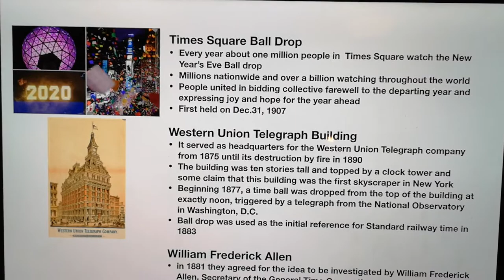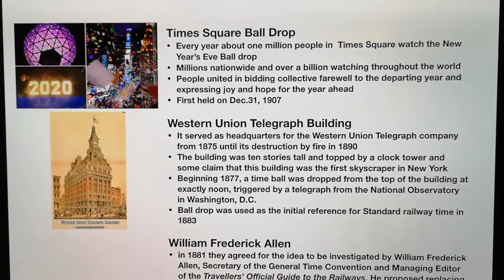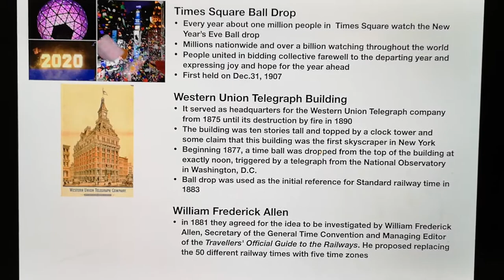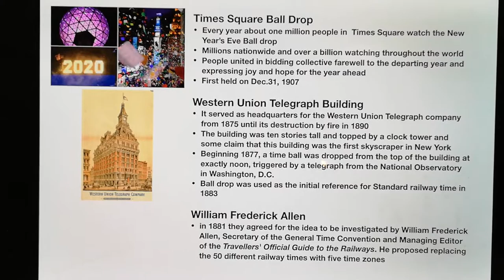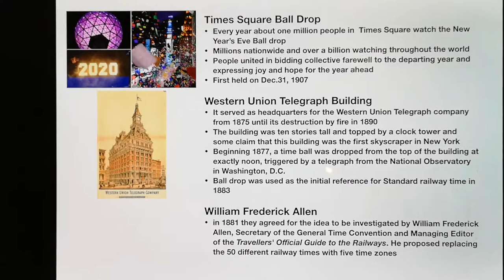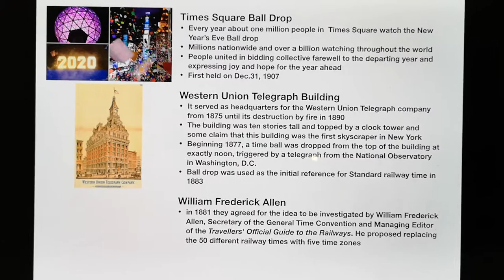New Year's Eve ball drop at Times Square New York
Introduction of some history regards New Year's Eve times Square ball drop. Western Union telegraph building, William Allen who impremented the modern time zones in USA.